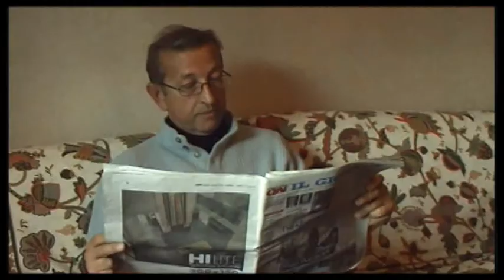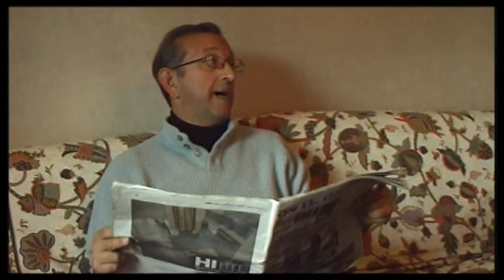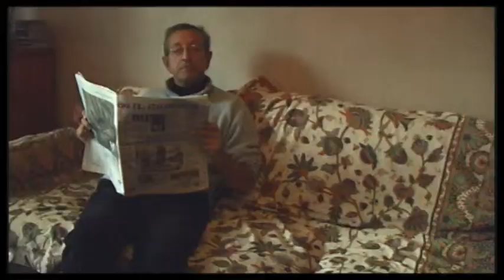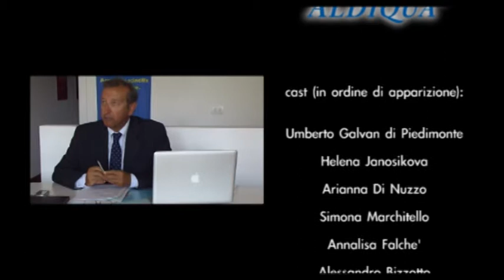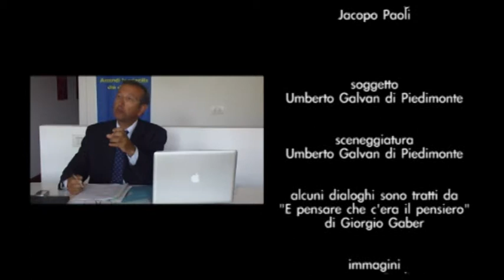Aldiquà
Un uomo si trova nell'Aldilà dove una strana entità gli mostra alcuni episodi della sua vita. Umberto Galvan di Piedimonte è protagonista assoluto di questo corto che si sviluppa tra nonsense equivoci e satira di costume.

cast (in ordine di apparizione):
Umberto Galvan di Piedimonte
Helena Janosikova
Arianna Di Nuzzo
Simona Marchitello
Annalisa Falché
Alessandro Bizzotto
Raffaella Ellero
Federico Pirola
Sara Rizzo
Jacopo Paoli

immagini e montaggio:
Jacopo Paoli

regia:
Jacopo Paoli

Un ringraziamento speciale a:
Teatro SteturNai
Evento Segreto
Bosco in Città
Simone Belli
Francesco Diaz

Una realizzazione:
Nuova Visione 2014